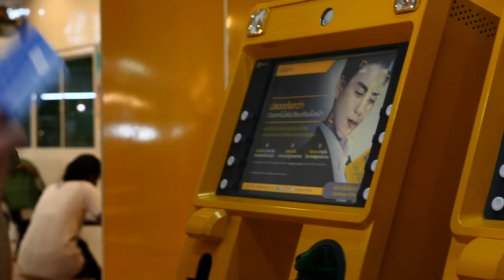FULL BODY WAX IN THAILAND + MY DREAM PROPOSAL | VLOG² 36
In this vlog we are enjoying the last week in Thailand and I'm revealing how I plan to propose to my future wife. Most importantly I'm trying out the FULL body wax here in Cha Am. I can assure you it's not something I recommend.

Loving Caliber - I Love You
Sum Wave - Want To Move My Feet
Wellmess - Sundown (Tell Me Everything Is Ok)
Håkan Eriksson - Dust Bowl 1

Produced by Kristian Vårvik.